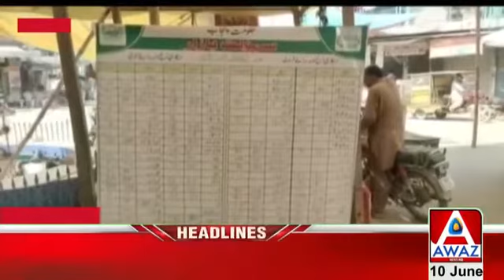مین بازار ہارون آباد میں لگنے والا سستا بازار بھی ناکام،او ایس آر آواز نیوز ہارون آباد